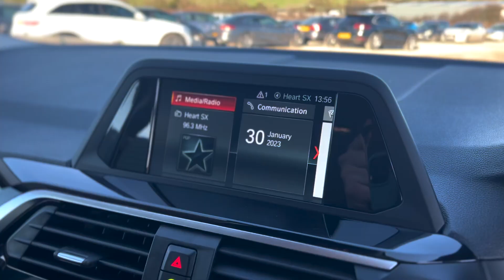2018 BMW X3 2.0 XDRIVE20D XLINE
Just Arrived at Trade Price Cars, 2018 BMW X3 2.0 XDRIVE20D XLINE